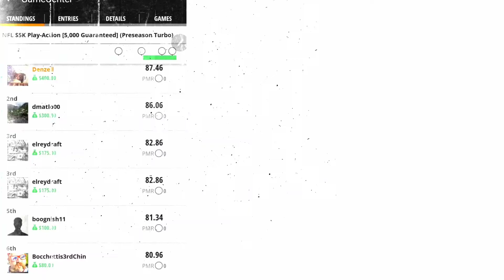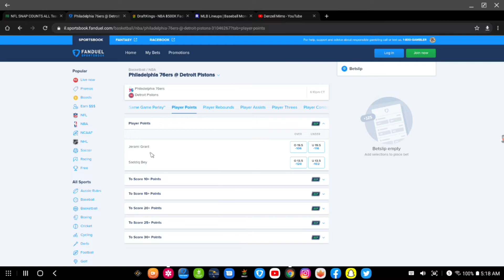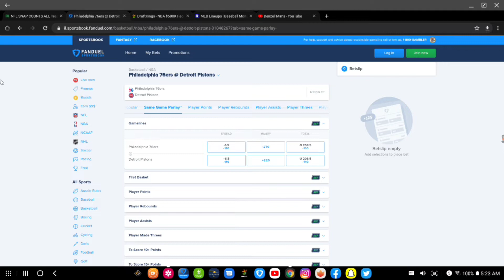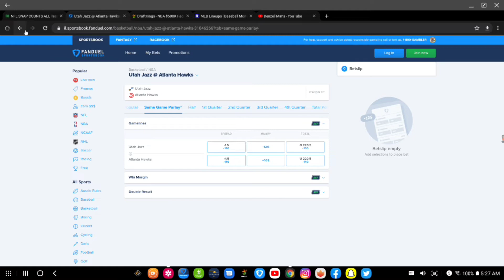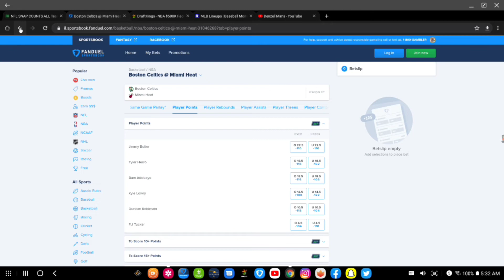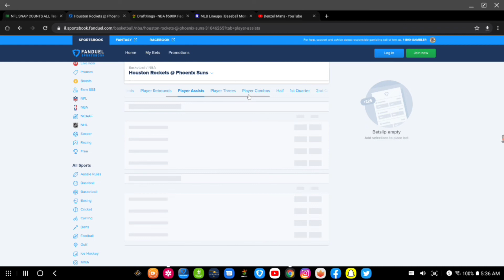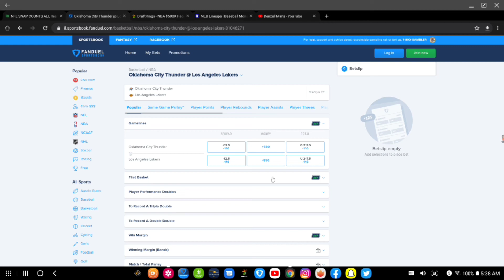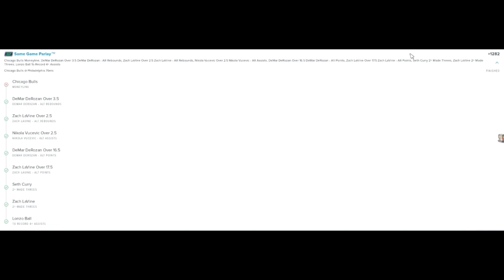FanDuel Sportsbook NBA Props and Bets 11-4-21